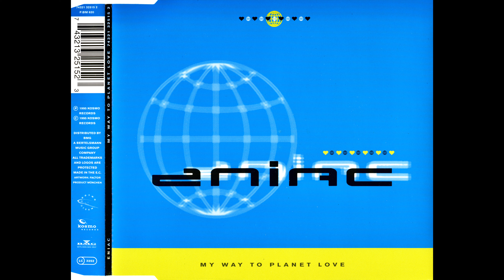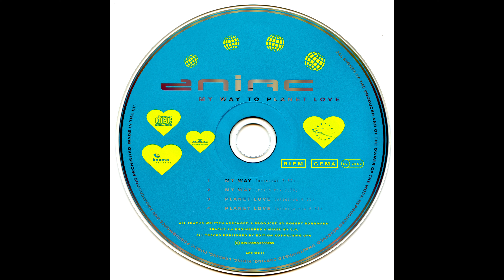Eniac – My Way To Planet Love (1995) [Full Extended Play]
ALL IMAGES SCANNED AND COLOR CORRECTED IN HIGH QUALITY USING THE EPSON V550 PHOTO MODE AT 2400 DPI RESOLUTION AND EXPORTED USING THE .TIFF FILE THEN CONVERTED TO JPEG HIGH QUALITY DUE TO Final Cut Pro NOT WORKING PROPERLY WITH TIFF IMAGES

Imported from CD to AAC
You can buy this CD on Discogs

Track listing:
0:00 1. My Way (Original)
3:51 2. My Way (Essig Mix)
11:51 3. Planet Love (Original Mix)
16:49 4. Planet Love (Atomica Mix)